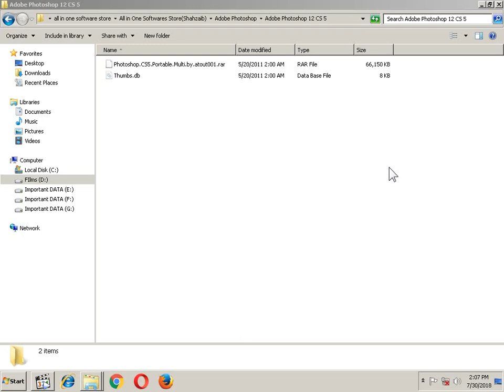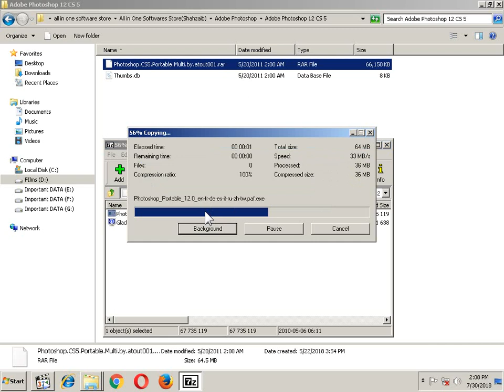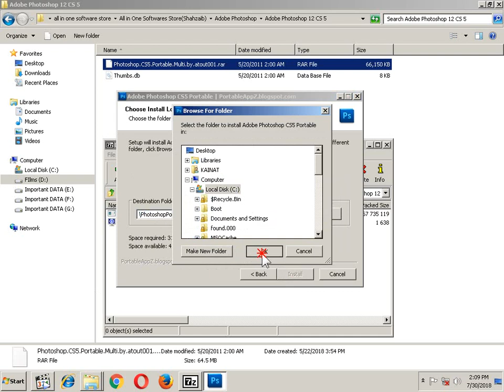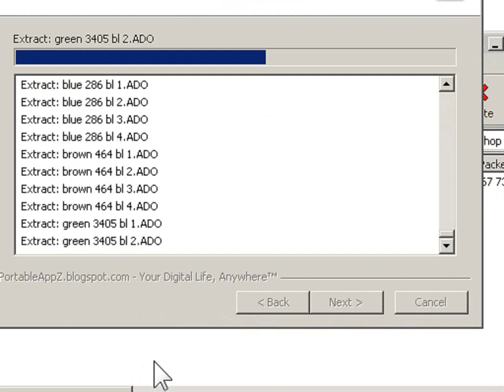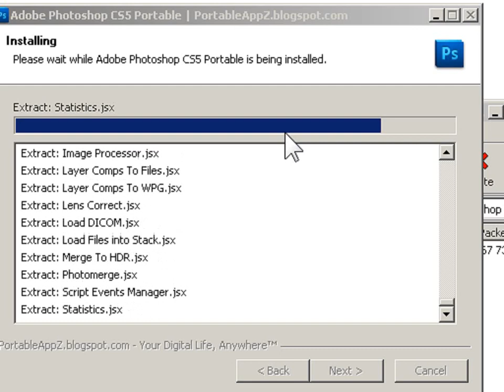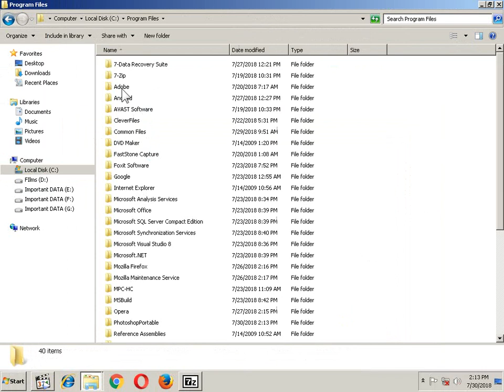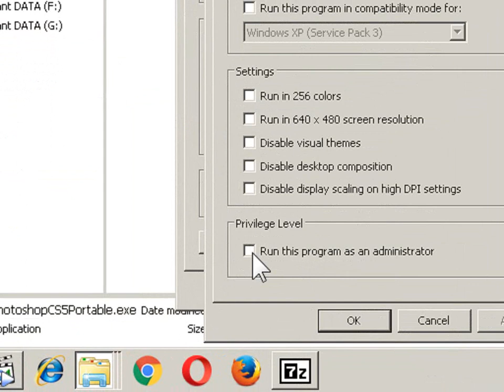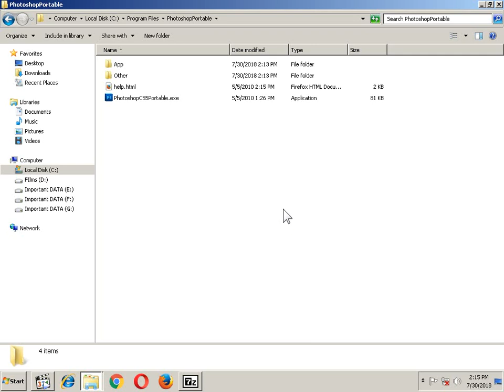How to install Adobe photoshop on pc-Windows7,8,10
hoinstallation process with downloading of adobe photoshop file.cs5 to  cs9 version of photshop
edit an image online
photo editor online
photo editor online free
how to install adobe photoshop on pc
how to install adobe photoshop cs6 on pc
how to install adobe photoshop 7.0 on pc
how to install adobe photoshop elements 14 on pc
how to install adobe photoshop 7 in pc
how to install adobe photoshop cc in pc
how to install an adobe photoshop software in the pc
types of our Video now.